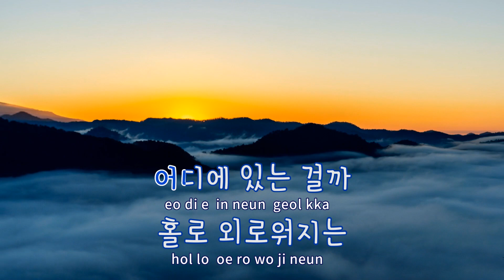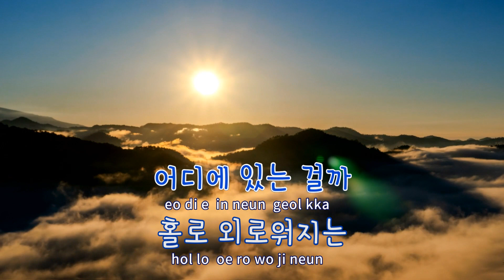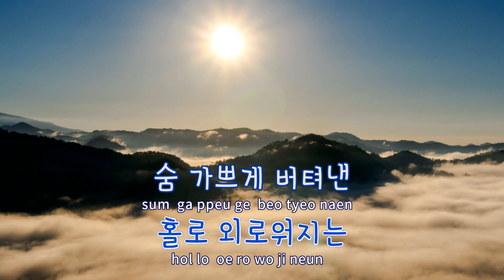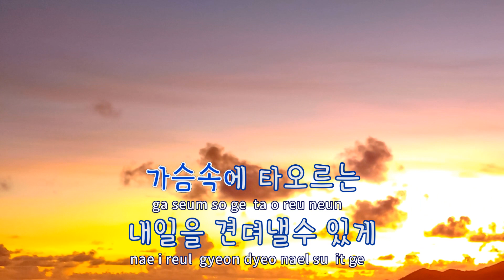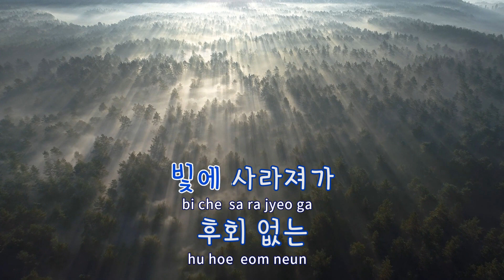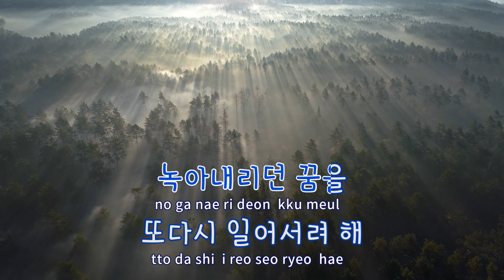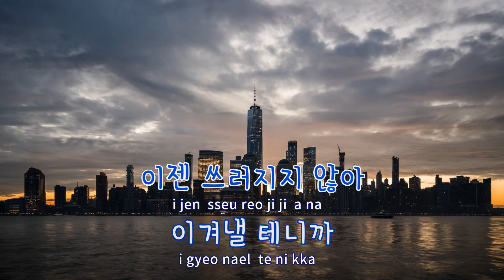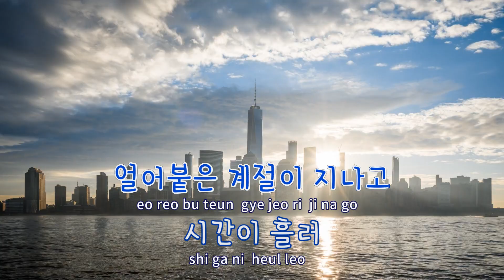[TJ노래방] 태양처럼 - 하현우(국카스텐) / TJ Karaoke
태양처럼  --  하현우(국카스텐)